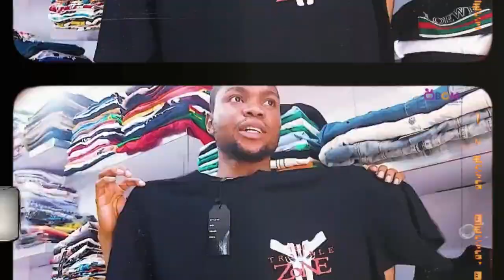Best Places To Shop For A Wardrobe Change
You Can visit this place if you are in need of a New Wardrobe, or Wardrobe Change.

Market vlogs, we meet businesses in Nigeria, both wholesalers and retailers, so you can start your own business in Nigeria (Online or offline). How to start a business in Nigeria. Making money in Nigeria (make money online in Nigeria or make money offline) can be tough. Government policies and more make it tough.
Business core media connects you with businesses that can supply you with products you can market online or offline.